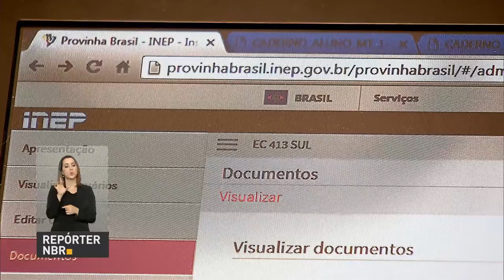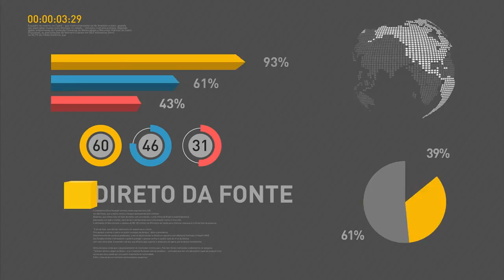Presidente em exercício Michel Temer se reúne com ministros em São Paulo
REPÓRTER NBR 18H - 19.08.16: Presidente em exercício Michel Temer se reúne, nesta sexta-feira (19), com equipe ministerial em São Paulo. Entre os assuntos discutidos, estão a renegociação de dívidas dos estados com a União, o envio do Orçamento para 2017 e a prorrogação da Desvinculação das Receitas da União. E mais: começa na próxima segunda-feira (22) as inscrições para as vagas remanescentes do Fundo de Financiamento Estudantil (Fies). Confira também: Provinha Brasil está disponível exclusivamente pela internet.